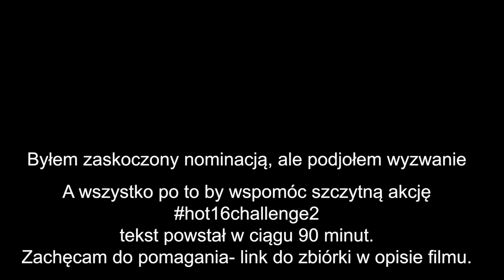hot16Challange2 , Bartosz Woźniak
Podkład: [FREE] Rap/Trap Beat -''BOO'' Trap Instrumental 2020
Video : Studio b-ART